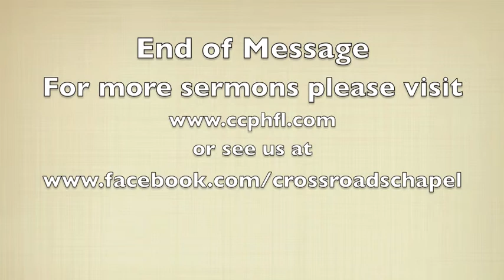SPOUDAZO Part III Are You Identified With The Sanctified?